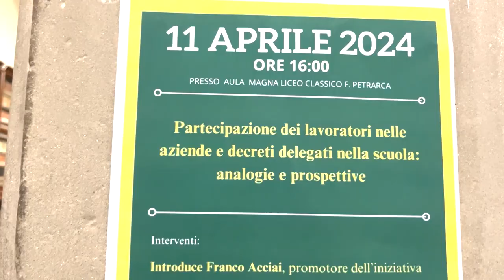Partecipazione dei lavoratori nelle aziende: un incontro della Cisl aretina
La Cisl aretina torna ad affrontare il tema della partecipazione dei lavoratori nelle aziende. Lo ha fatto nell’aula Magna del Liceo Classico Francesco Petrarca di Arezzo.
“Partecipazione dei lavoratori nelle aziende e decreti delegati nella scuola: analogie e prospettive” titolo dell'incontro.
In esame i cosiddetti decreti scuola, che risalgono agli anni '70 del secolo scorso.  La Cisl ha anche depositato una proposta di legge in Parlamento sul tema della partecipazione attiva dei lavoratori nelle aziende.